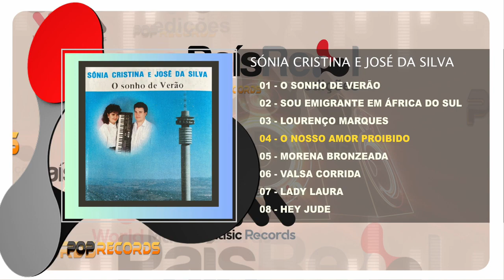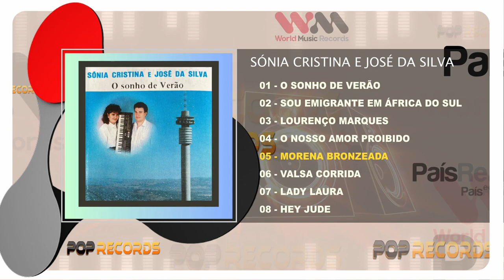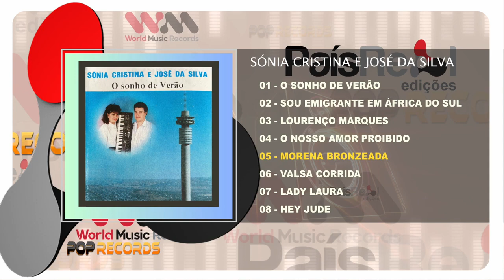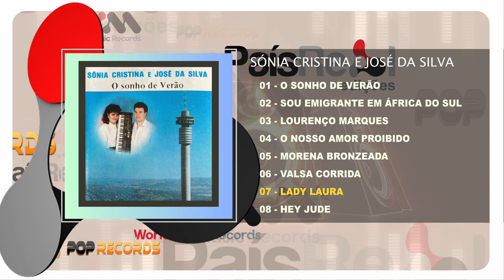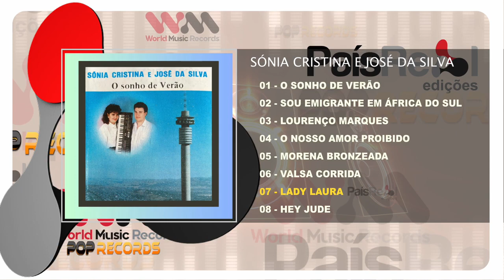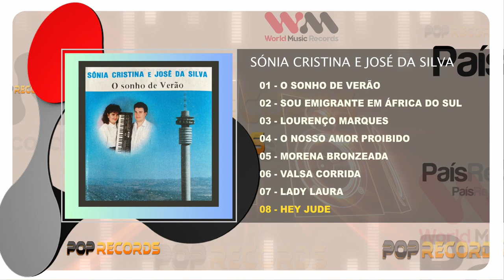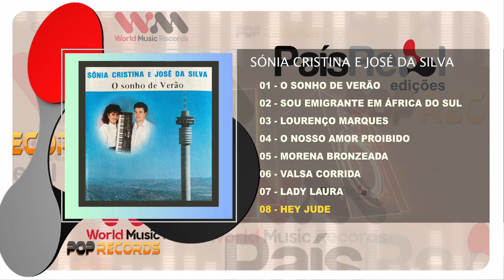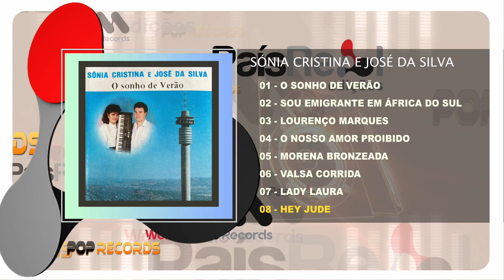Sónia Cristina e João da Silva - O Sonho De Verão (Full Album)